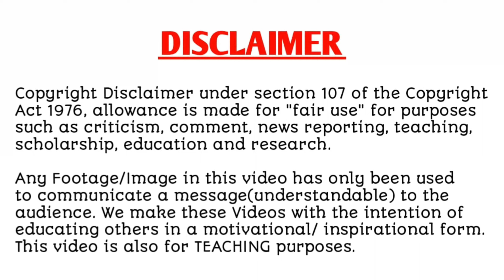Finding my Dad for Mom| Episode - 32 |Explain in hindi